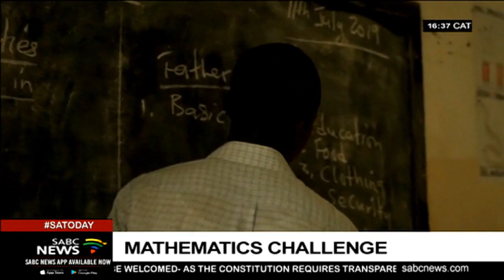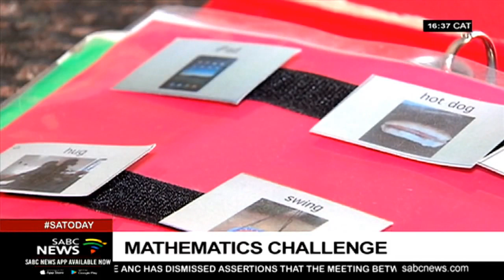Mathematics Challenge in South Africa: Pumla Mkhize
According to the World Economic Forum 2016 Global Information Technology Report, South Africa ranked last in mathematics and science education quality. To help turn things around the South African Mathematics Foundation together with Nestlé South Africa has set up the NESTLÉ NESPRAY South African Mathematics Challenge. The challenge aims to empower scholars to become independent, creative and critical thinkers who will be able to interpret and critically analyse everyday situations in and out of the classroom. Now to discuss this further we are joined in studio by Pumla Mkhize; the Senior Brand Manager at NESTLÉ NESPRAY SOUTH AFRICA.